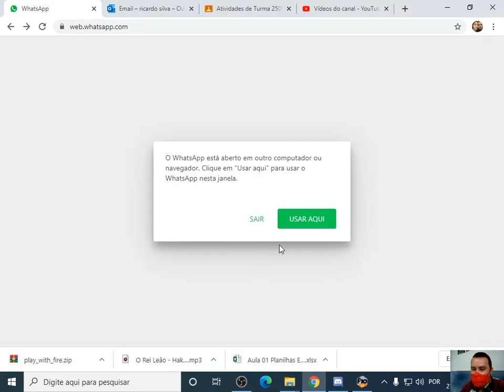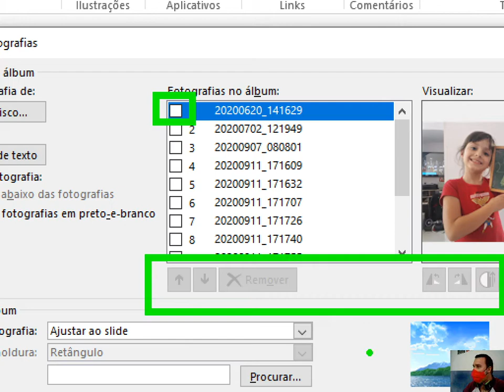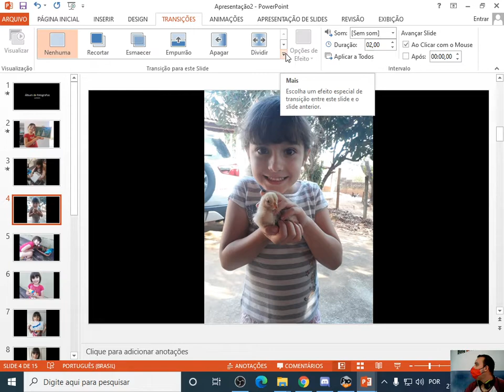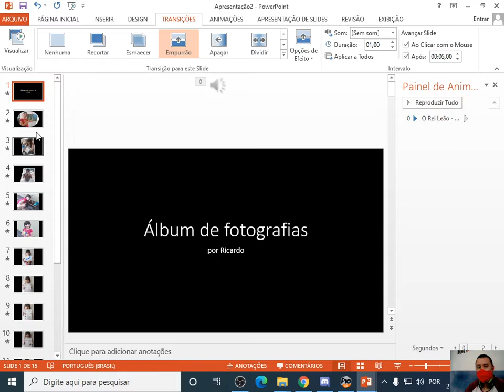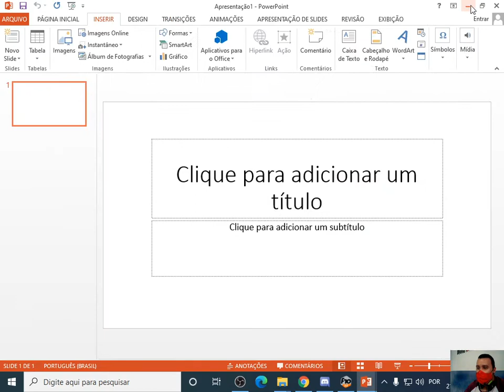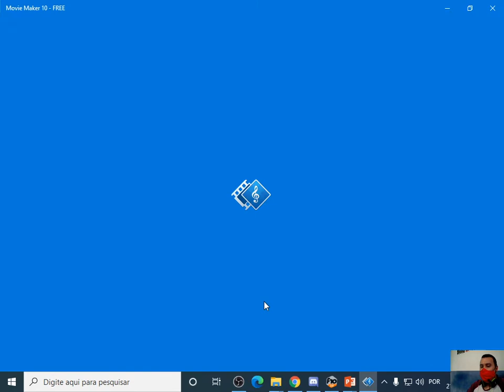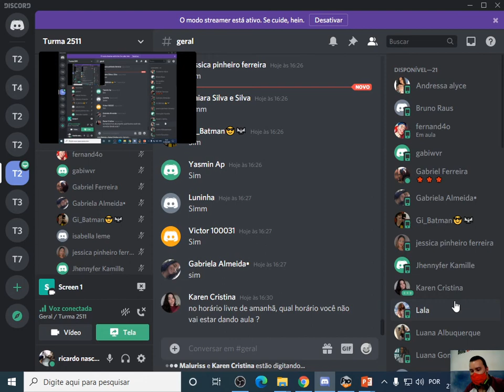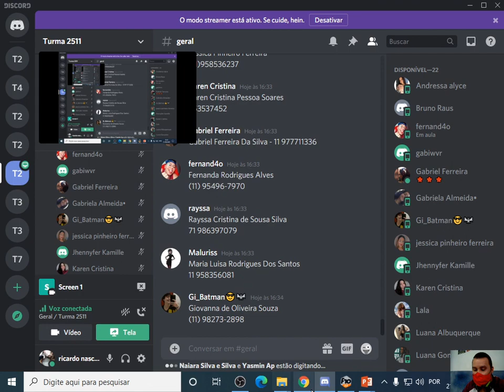10 Aula Apresentações 21/09/2020